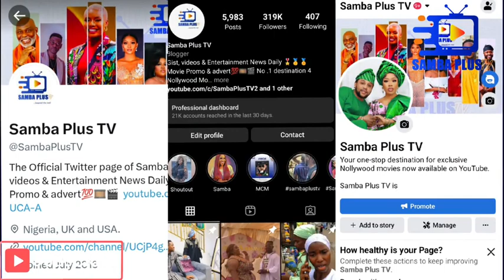Nollywood actor Ayo Makun, Aka AY investigates why his house got burnt : full details